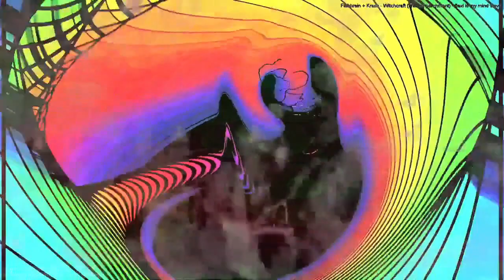[EPILEPSY WARNING] Movie 23 07 21 21h58m04s